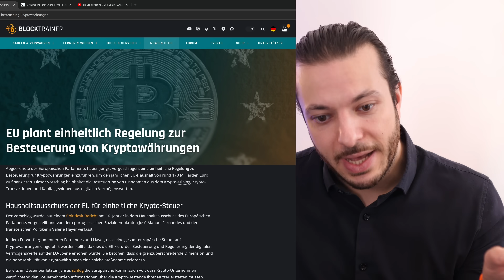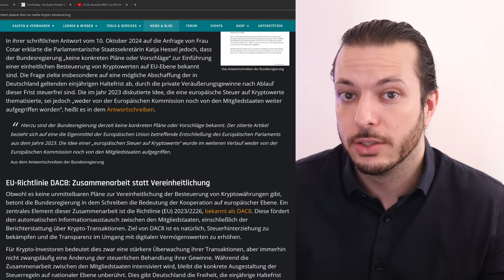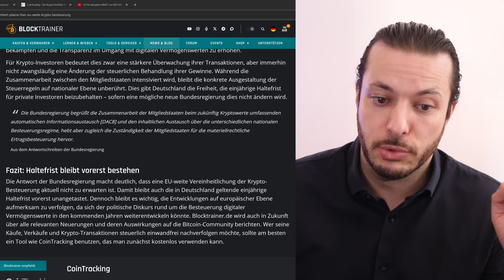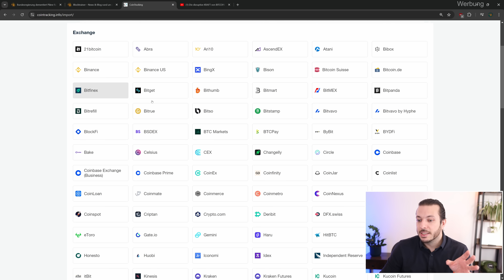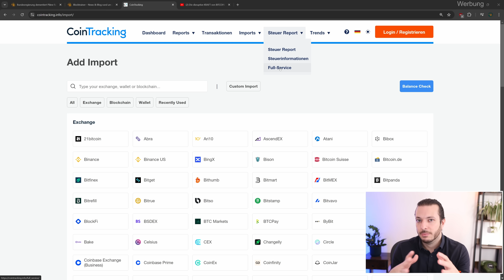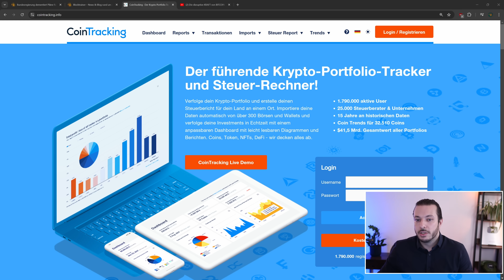BITCOIN Steuern in Deutschland! REGIERUNG antwortet auf EU-weite Vereinheitlichung!🔥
In den vergangenen Monaten gab es immer wieder aufkeimende Diskussionen rund um eine mögliche Vereinheitlichung der Besteuerung von Kryptowährungen auf europäischer Ebene, durch die de facto die einjährige Haltefrist für Steuerfreiheit in Deutschland abgeschafft werden würde.

🔥Blocktrainer Roadshow 30.10. in Oberhausen!

🔥 Bitcoin Sparplan von Coinfinity!
🤩 Spare Gebühren mit dem Code: BLOCKTRAINER

🔒 BitBox Bitcoin Hardware Wallet!

▬▬▬ Timestamps ▬▬▬▬▬▬▬▬▬▬▬▬▬▬▬
00:00 : Deutschland Steuern Bitcoin
06:14 : Anfrage von Joana Cotar an die Regierung
09:08 : DAC8 Steueränderung!
12:58 : Steuerfallen